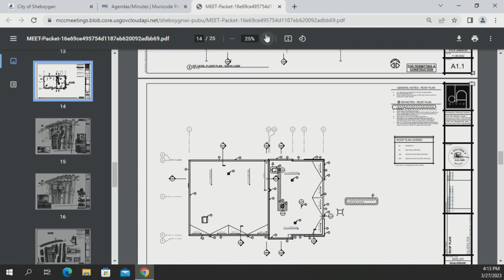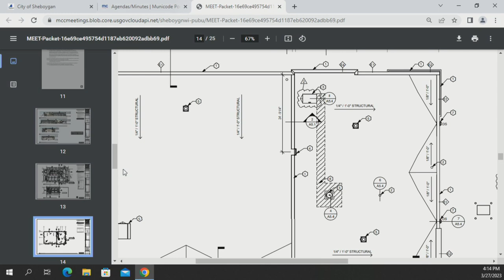ARB 2023 03 27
Architectural Review Board Monday, March 27, 2023, 4:00 PM City Hall, 3rd Floor - Council Chambers, 828 Center Avenue, Sheboygan, WI